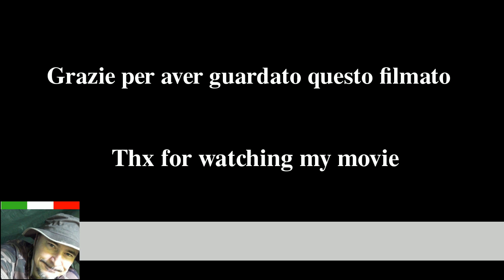Zaino Mountaintop - Mardingtop 40L tattico militare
Recensione di zaino inviatomi per test.